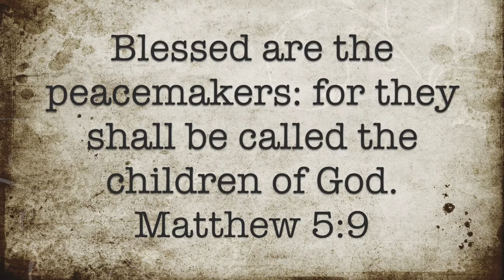Blessed Are The Peacemakers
Lyrics by, sung by, and ukulele played by Emily C.
Let's learn The Beatitude: Blessed Are The Peacemakers!

Music inspired by the animated short "Lava."